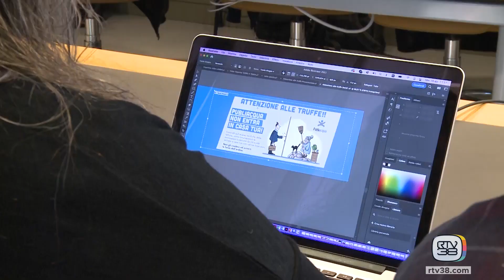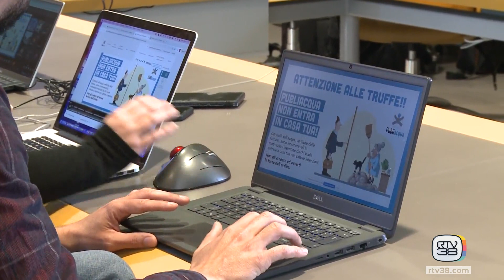TRUFFA DEL "FALSO TECNICO", ANZIANI NEL MIRINO